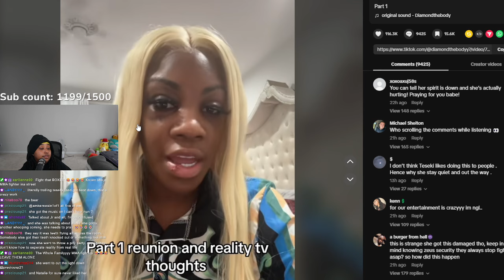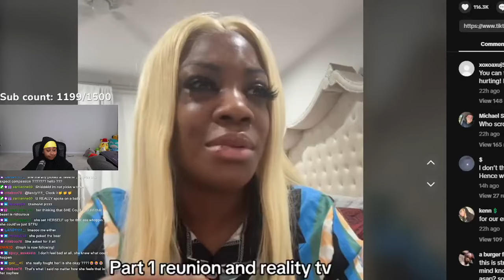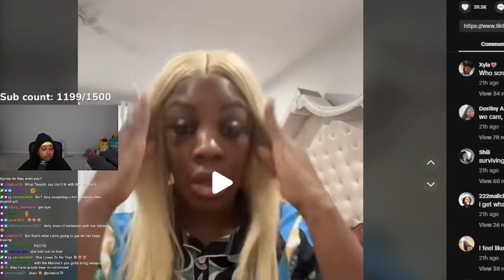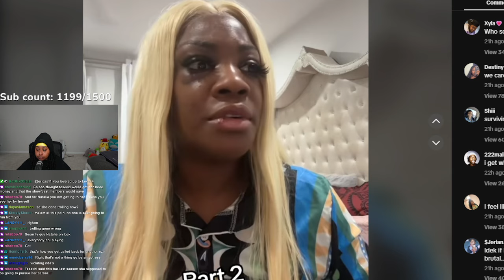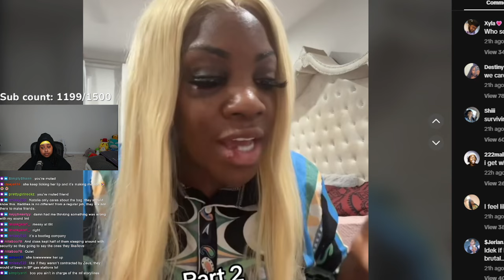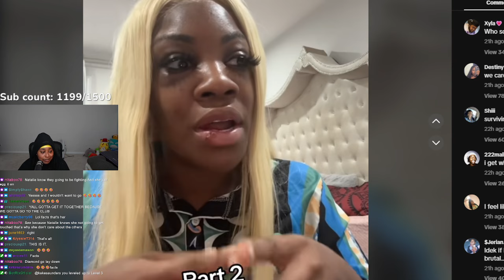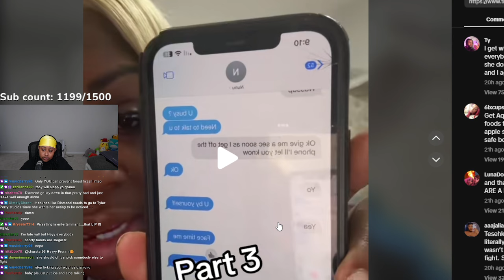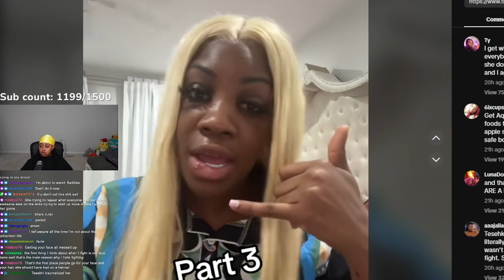Tesehki made DiamondTheBody QUIT reality tv after K.O her TUFUS 🥴 She is NOT built for it 😱